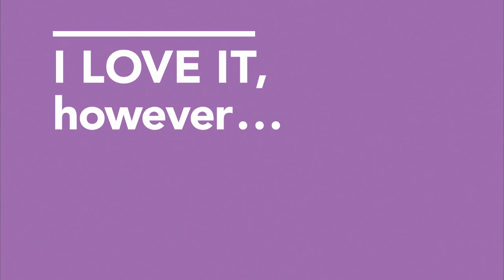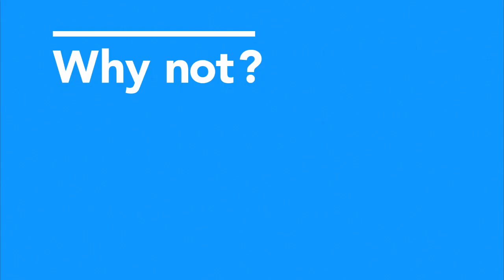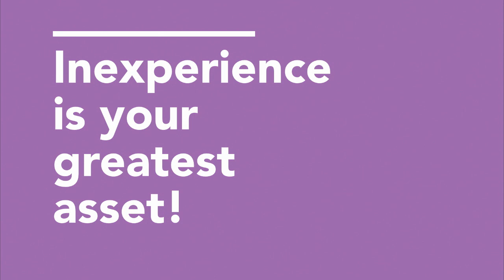So much more than just a desk | Fraser Callaway & Oliver Ward | TEDxWellington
This talk was given at a local TEDx event, produced independently of the TED Conferences. How two graphic designers decided to embrace the idea that their inexperience was their greatest asset... and designed something spectacular!

Fraser Callaway and Oliver Ward aren’t your typical graphic designers. With a passion for experience design, problem solving, and environmental graphics these recent graduates take design off the screen any chance they get.

Fraser and Oliver are driven by the current landscape of design. They believe that as the lines between traditional design disciplines blur, and the value of collaboration increases, there is a great opportunity to use design for positive change in society.

Although they are fresh in the world of design they attribute their successes to embracing a multidisciplinary mindset, approaching projects with open minds and letting the problem at hand dictate the solution.

Since graduating in October of last year the pair have used their design skills as a vehicle for other entrepreneurial adventures. They have established two companies and have recently launched a new product from their cosy studio space here in Wellington.